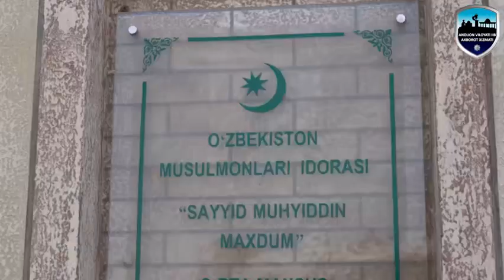"Xususiy tartibda diniy taʼlim berishlikning huquqiy oqibatlari"mavzusida davra suhbati bo‘lib o‘tdi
"Xususiy tartibda diniy taʼlim berishlikning huquqiy oqibatlari: nazariy asoslari va amaliy jihatlari" mavzusida davra suhbati bo‘lib o‘tdi